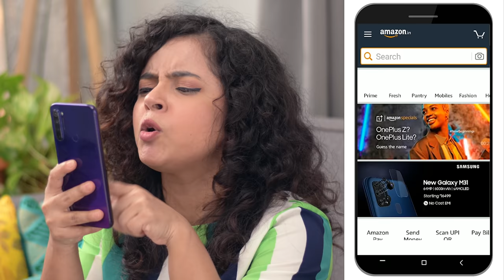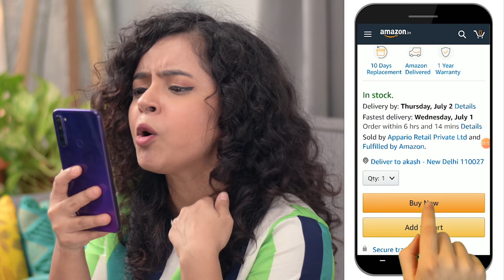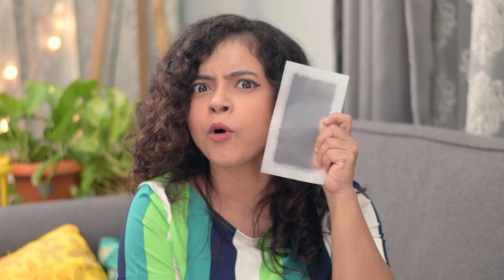🙀INSTANT WAX STRIPS!! Hair Removal and Waxing at Home | Honest Review Ep 7 | Wonder Munna Unplugged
I finally bought instant wax strips from online shopping websites!!! Since I am stuck at home and my beauty and skincare is now in my hands and unable to visit salons

And also, this is a much requested video and that's why I have decided to honest review not one but three instant wax strips from three different companies: veet wax strips, sleek wax strips and hiphop wax strips. Let's see which one of them works the best for me.

CashKaro offers amazing CASHBACK on purchases made on Amazon, FlipKart, Myntra, Ajio, Mamaearth & 1500+ websites. CashKaro offers real cash for shopping online which you can transfer straight to your bank account! Just signup with the link mentioned above and start using CashKaro and saving today!